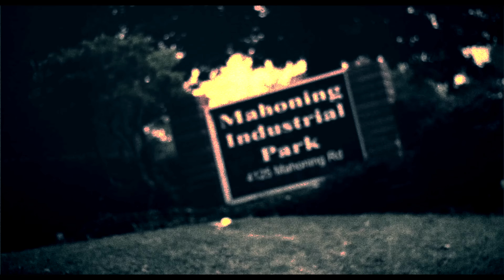THE FACTORY OF TERROR Ohio's Best Haunted House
Open every weekend now until Halloween!

Full Credits

Director and Editor- Zack Yutzey
SFX Makeup-  Nora Seifer, Holly Dale, Elizabeth Seifer, Patti Kleinin

The FACTORY OF TERROR broke the Guinness World Record 2 times for Largest Indoor Haunted House in the World. Located in Canton Ohio and a whopping 50,000 square feet -ALL INDOORS! Ohio's scariest and best.

Full Credits

Audio Producer- Andrew Spice
Sfx Makeup- Nora Seifer, Holly Dale

Description

The FACTORY OF TERROR is an extreme haunt and not intended for children under 12. You will be required to walk through the show and not just view it from a safe distance. Once you enter the building, you will become a part of the show and co-exist with the sets and everything within! No railing is available to protect you. You will come into contact with many features including actors, air blast, water effects, strobes, smoke, loud noise, claustrophobic conditions, confusion, moving walls, sudden movement, and plenty of strange and demented characters. You will travel across uneven surfaces, concrete, dirt, open metal grating, and etc. Be sure to check out the web site for more infomation on how to prepare yourself for your journey.

General Information

Arrive early, especially of Saturdays, to avoid long lines. Sundays have the best deals on tickets. Discounts are available and are always changing. Keep an eye on facebook for current deals. Join our mobile fan club by texting "fot" to 545454 to get exclusive discounts and FOT happenings.